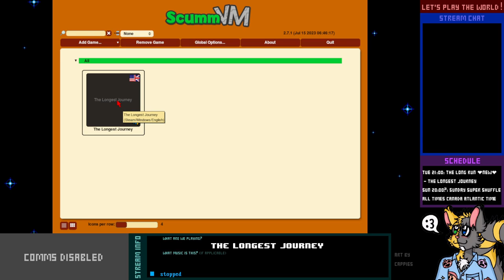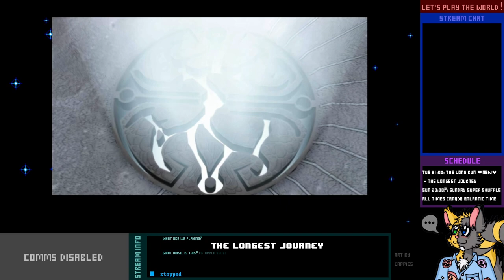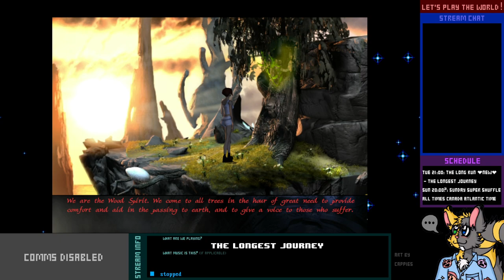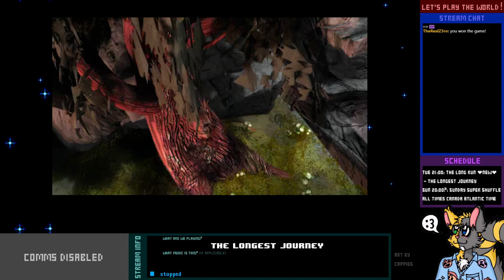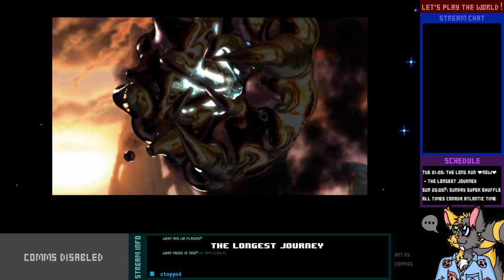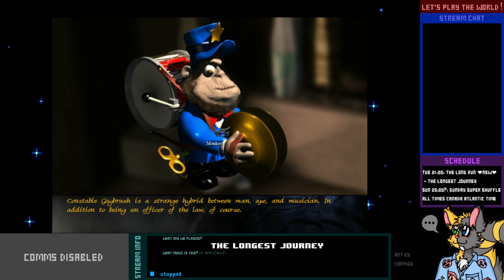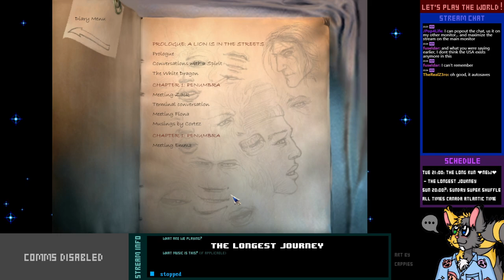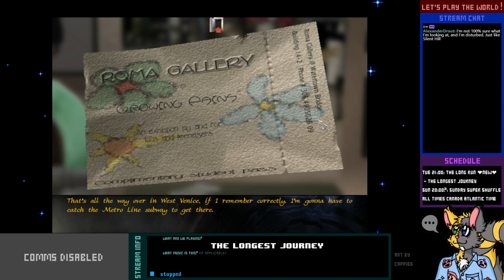Let's Play Live! - The Longest Journey - 1-1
It really sucks when not only your nightmares are starting to spill into the waking world, but some rando who spends most of his time outside of your boarding house knows everything that's happening to you...